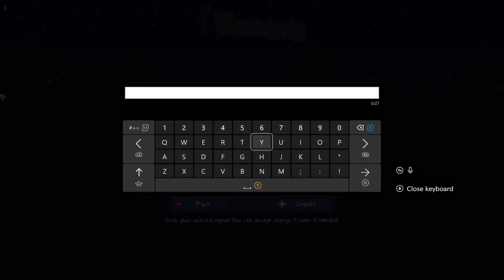Terraria Time Ep.1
A terraria series that im trying to start. hope you enjoy it.